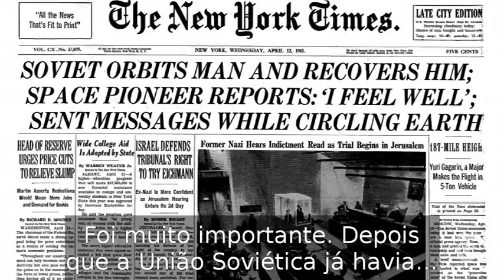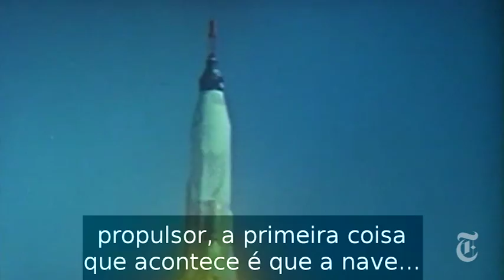Entrevista com o astronauta John Glenn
John Schwartz, repórter do New York Times, fala com o astronauta John Glenn sobre sua missão como o primeiro americano a voar na órbita terrestre.